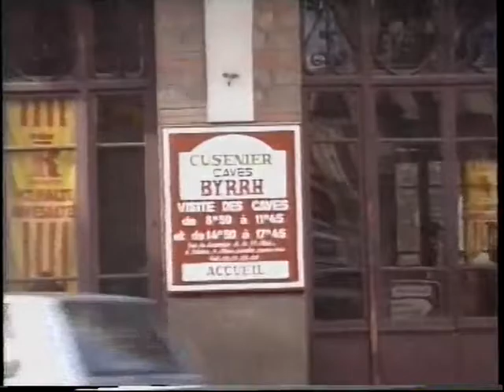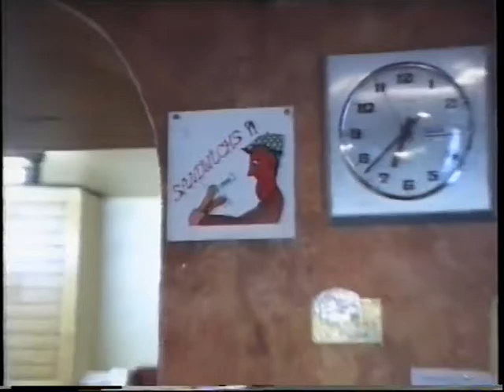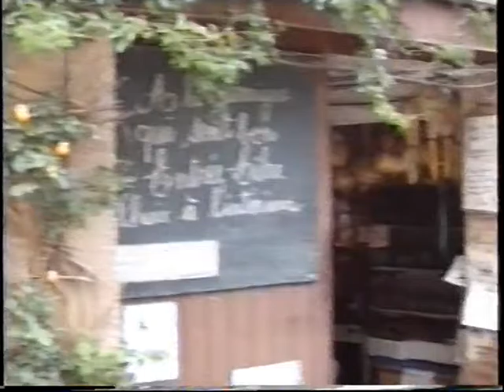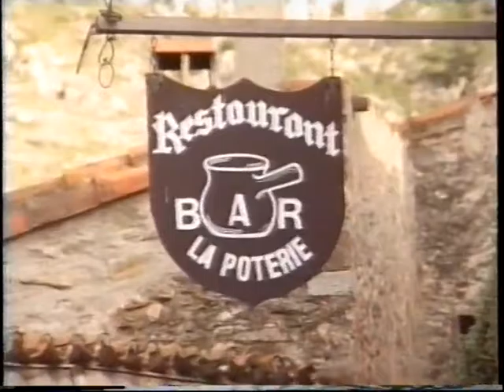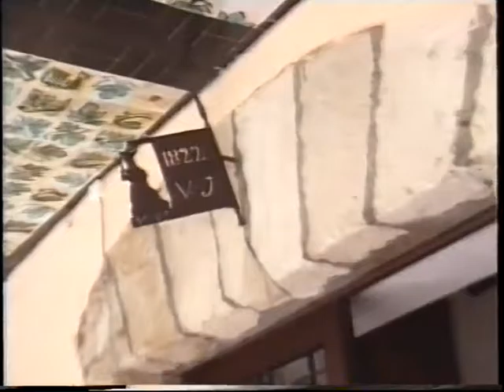Interview met de schilder Johfra uit 1986 - Deel 3